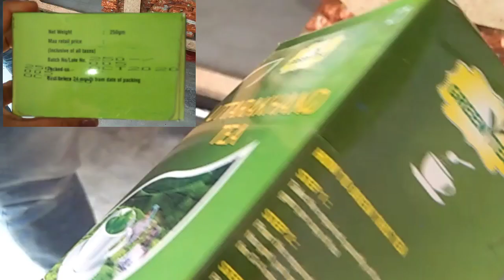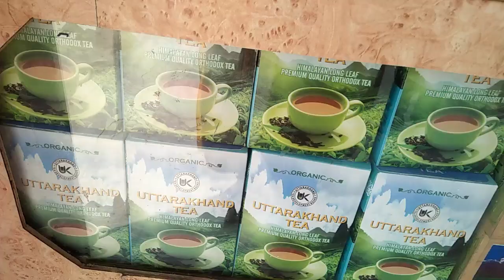Valley of tea। Pawandeep Rajan यहां करते है शूटिंग😱। Champawat tea garden। Uttrakhand youtuber vlog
Hi guys I am Anu Joshi from Uttarakhand's small district champawat
आज मैंै
Today I going to show you where our favourite pawandeep Rajan shoots their video in pawandeep Rajan hometown champawat
For pawandeep Rajan Pahadi kumaouni song
Its valley of tea
Tea garden located in Champawat
its also a tourist place
Alongwith I willl discuss all about tea garden champawat
Please comment if you like the video

keywords-
pawandeep Rajan hometown
pawandeep Rajan shooting place
pawandeep Rajan
tea estate
tea garden
tea garden champawat
tea garden uttrakhand
uttrakhand tea devlopement board
tourist places in India
valley of tea
Champawat tourist place